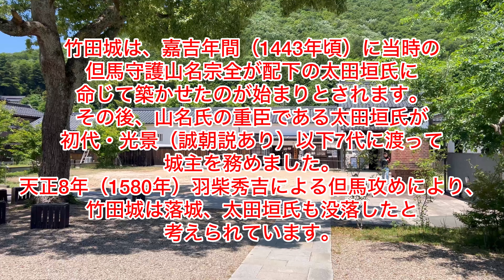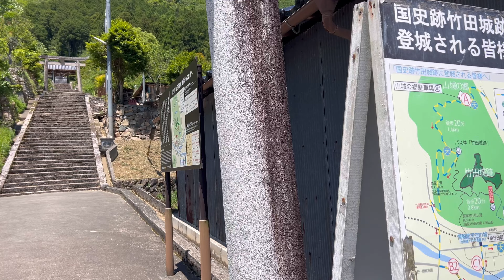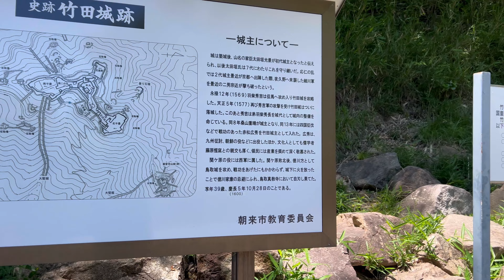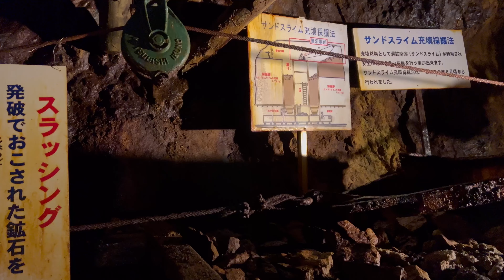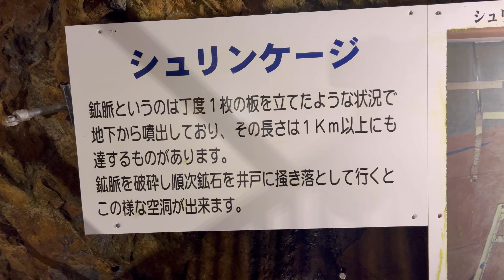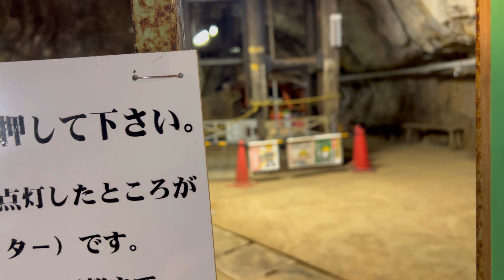【兵庫県観光&グルメ】天空の城🏯竹田城跡から但馬牛の焼肉🥩生野銀山を観光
皆様こんにちは(笑)　ヤラシメンヤリーです。
好きなことや好きなもの色々アップしていきますので、今後とも宜しくお願い致します。

食べるのがだいすきです。ラーメン・ドライブ・グルメ・観光と色々好きな事やって行きます！今後いっぱい色々動画をアップしていきますので、応援の程宜しくお願いしますっ🙇📣

ミュージシャン: Carl Storm

ミュージシャン: Lacore Diamond